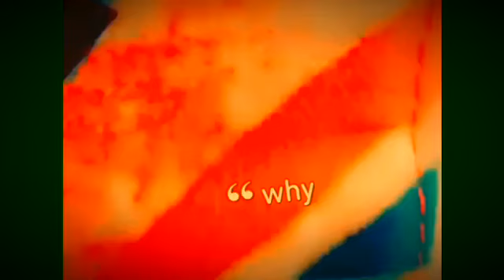How I almost died part 2